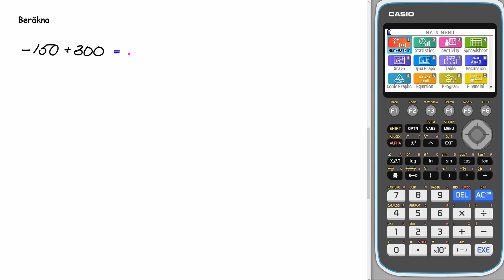Matematik 5000+ 1c Uppgift 1121 d för reviderad ämnesplan 2021